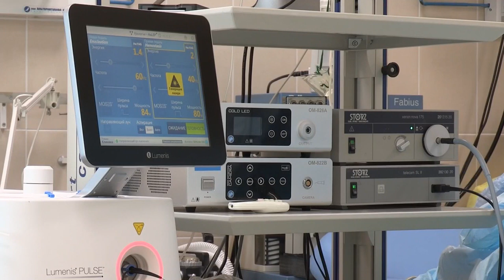EL ABUSO DE COMIDA FOMENTA ENFERMEDADES CRÓNICAS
Diciembre se destaca por ser casi un mes de festejos , excesos de comidas y bebidas, pues alberga el famoso maratón Guadalupe-Reyes; mismo que inicia con la celebración a la Virgen de Guadalupe y termina el 6 de enero, fecha en que llegan los Reyes Magos a los hogares mexicanos y se parte la tradicional rosca de reyes; generando así excesos de comida, bebida y grasas que pueden ser perjudiciales para la salud y no sólo por el aumento de peso sino por las enfermedades que estos excesos pueden generar.